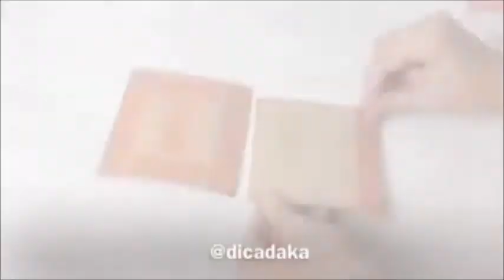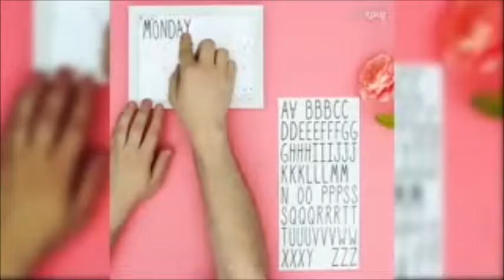Diy Craft Ideas For Decoration - How to use Glass For Wall Hanging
DIY CRAFT IDEAS FOR DECORATION-HOW TO USE GLASS FOR DECORATION